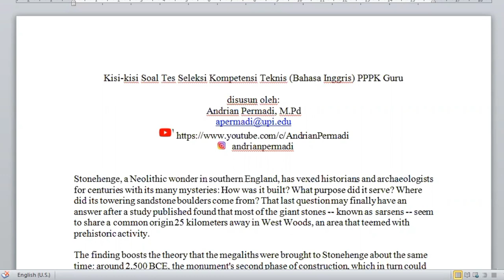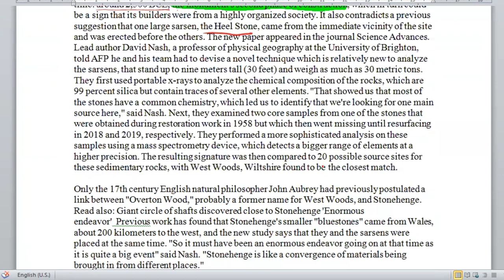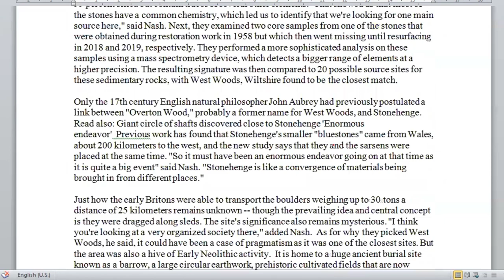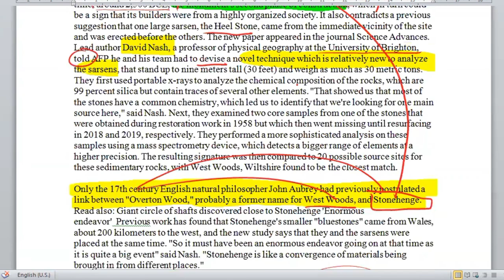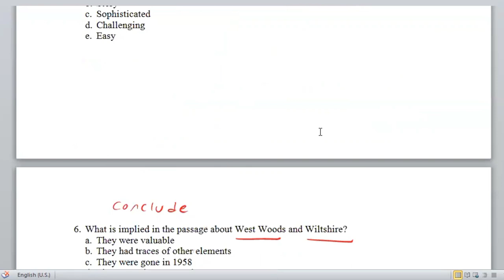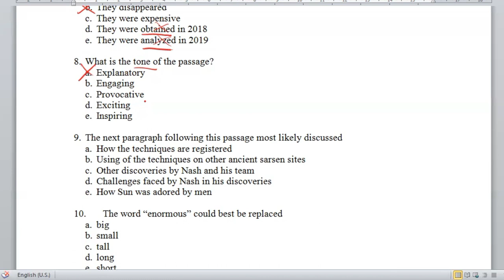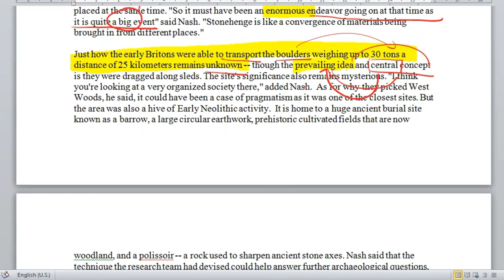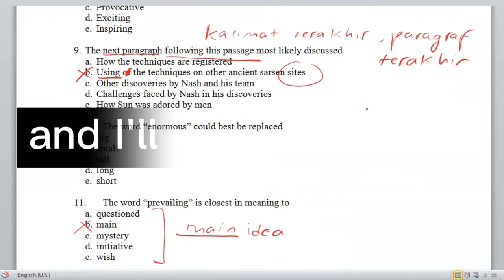Metode EFEKTIF Jawab Soal PPPK Bahasa Inggris Teks Stonehenge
Metode EFEKTIF Jawab Soal PPPK Bahasa Inggris Teks Stonehenge ini adalah video pembahasan kisi-kisi soal Reading PPPK Bahasa Inggris yang mungkin muncul dalam soal reading comprehension PPPK 2021. Teks tentang Stonehenge ini sendiri adalah salah satu teks yang muncul dalam soal reading comprehension PPPK 2021. Semoga bermanfaat.

Ayo kerjakan soal PPPK Reading dengan ini dengan klik tautan berikut!

Mau belajar TOEFL, IELTS, atau materi bahasa Inggris lainnya secara daring?

Mau tips agar YouTube channel kamu berkembang? Mau tahu judul dan tags agar video YouTube kamu viral? Install aja TubeBuddy! GRATIS!